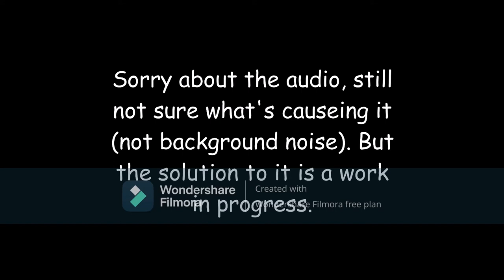An Utter Mess... | Kreelandia #2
I build a tree barn, start smelting copper, and mine some more copper.
Next video we'll be heading to the Nether.
Sorry about the audio, still not sure what's causing it (it's not background noise). The solution to it is currently a work in progress.
English Country Garden - Aaron Kenny
Strad - C418
Halo Theme
                                                       -What I used-
*Replay mod
Wait, you actually READ the description? I'm impressed. Not many people care about the description. But this doesn't explain why the only type of tree that you can grow in your hand is a palm tree...